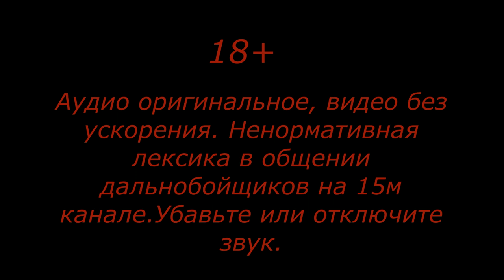Москва Волгоград Видео о маршруте Серия 4